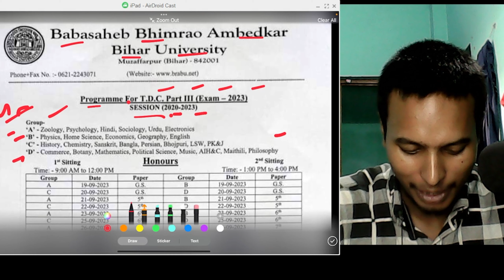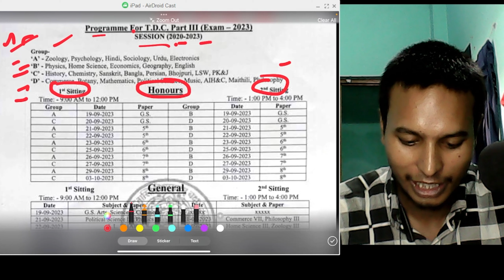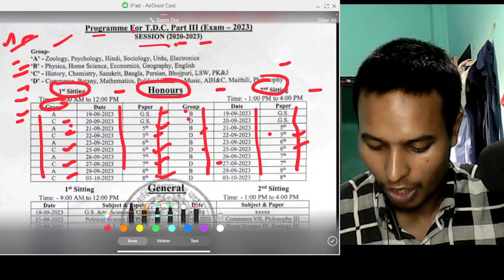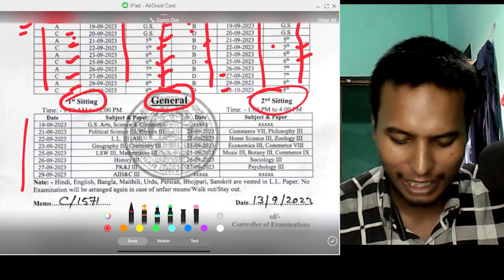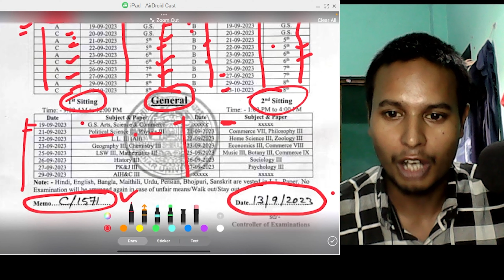BRABU Part 3 Exam Date 2023 | Brabu Part III exam schedule 2023 | barbu part 3 exam routing 2023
Hello dost i am neeraj sinha aaj ham batane wale ahai ki kaise BRABU Part 3 Exam Date 2023 | Brabu Part III exam schedule 2023 | barbu part 3 exam routing 2023
brabu part 3 exam routine 2020-23 | ba bsc b.com part 3 exam date 2023 | barbu part 3 exam routing
Official Notice download Link

brabu part 3 exam schedule
brabu part 3 exam result 2019-22
brabu part 3 exam 2019-22
brabu part 3 exam result
part 3 exam date 2023 brabu
bihar university 2020-23
brabu part 3 ka exam date kab aayega
part III ka exam ruting kaise download kare
Part III ka exam kab hoga
part III exam Schedule 2023
part III exam Schedule
Brabu part III exam Schedule
Brabu part III exam Schedule 2023
BA part 3 ka exam kab hoga
Bsc part 3 ka exam kab hoga
Brabu today News
Brabu Official Notice
Brabu news
Brabu Update
Brabu Notice
Arts part 3 ka exam kab hoga
Science part 3 ka exam kab hoga
History part 3 ka exam kab hai
zoology part 3 ka exam kab hai
home science part 3 ka exam kab hai
Economics part 3 ka exam kab hai
Geogrphy part 3 ka exam kab hai
English part 3 ka exam kab hai
Urdu part 3 ka exam kab hai
Psychology part 3 ka exam kab hai
Mathemaics part 3 ka exam kab hai
Political science part 3 ka exam kab hai
Philosphy part 3 ka exam kab hai
part 3 ka routing kaise samjhe